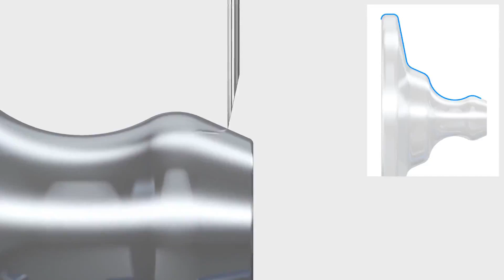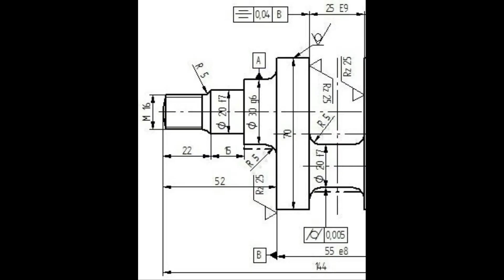Konturograph...bring your..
Industrian, Producer, quality Handing